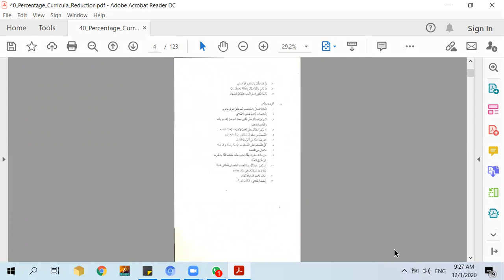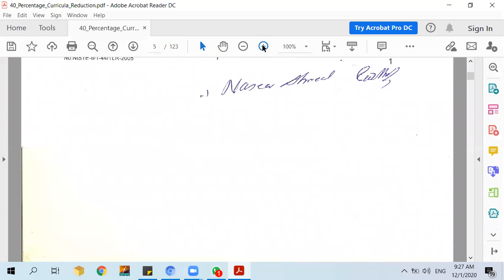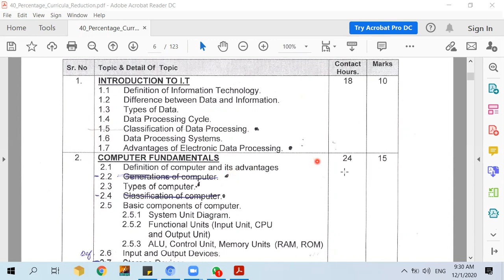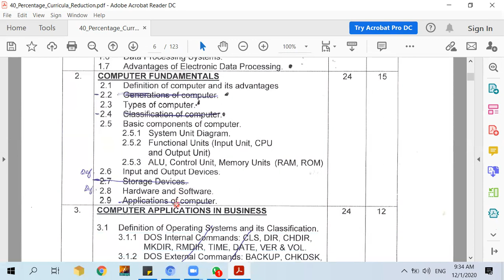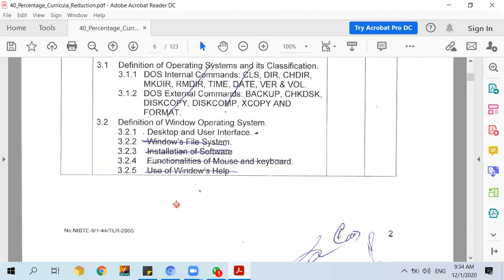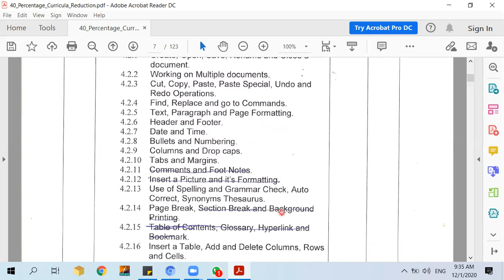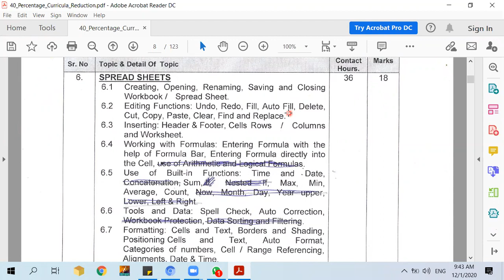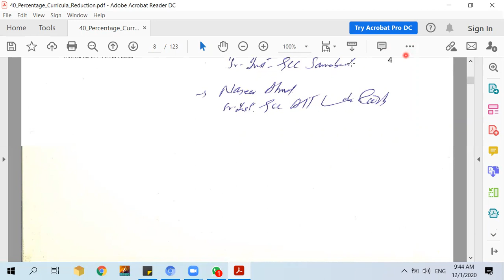Business IT I Short Syllabus DCOM I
Short Syllabus Business IT I due to COVID 19